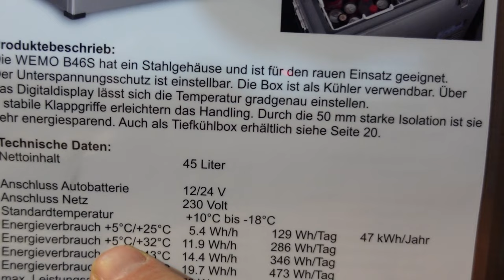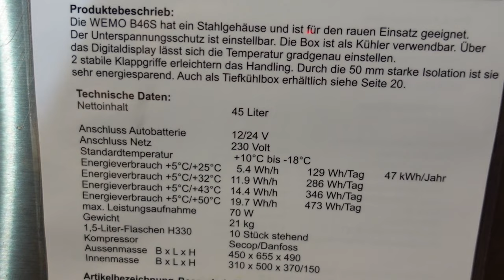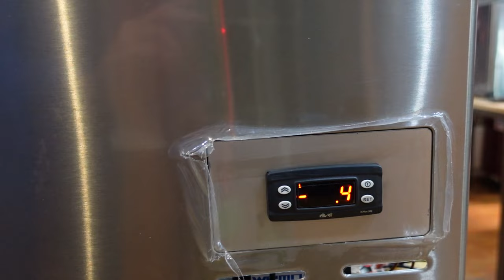Kühlbox mit 230 Volt nicht mehr lieferbar WEMO B46S für Boot und Wohnmobil giebts nicht mehr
Leider müssen wir den Verklauf dieser Kühlbox einstellen .